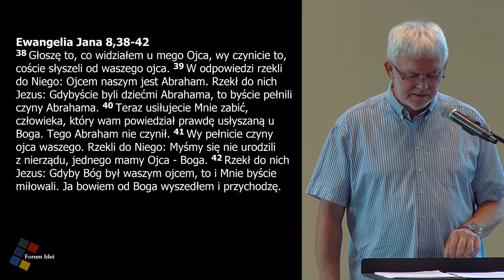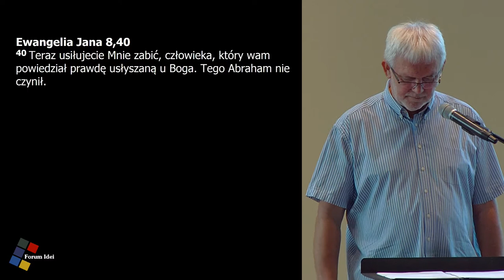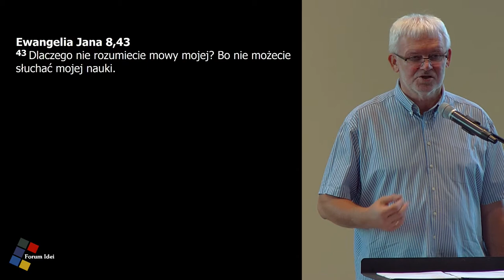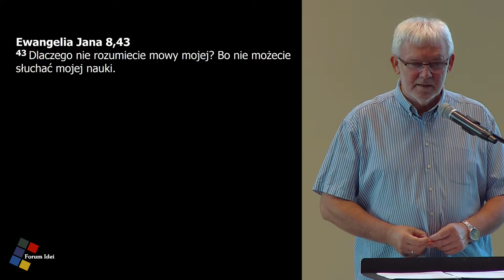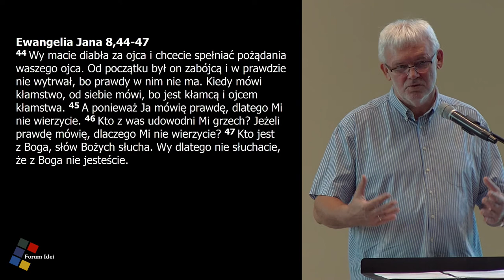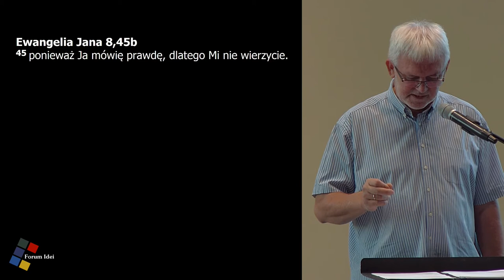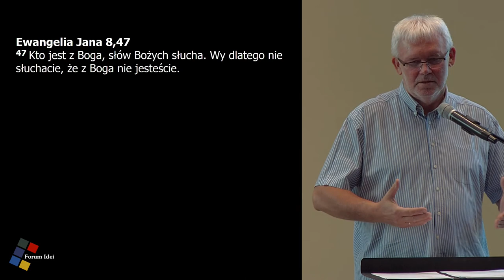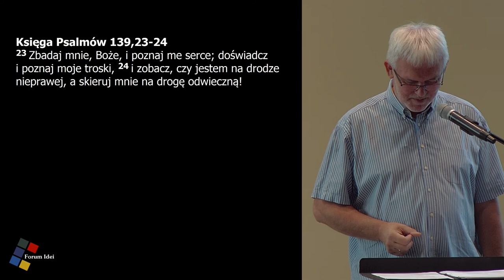Grzegorz Bednarczyk - "Co to jest wiara?"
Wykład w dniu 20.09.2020